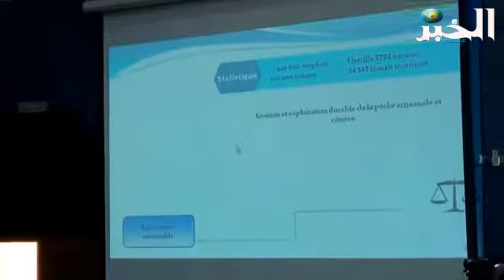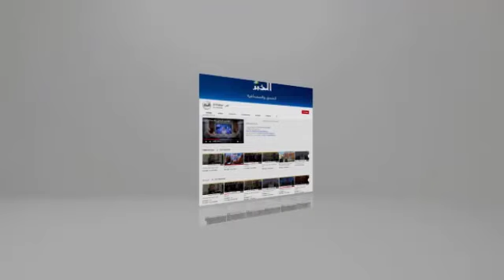وزير الصيد البحري يشرف على أشغال ملتقى وطني بسكيكدة